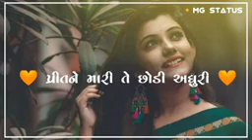20 July 2021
gujrati love mashup status Jignesh Kaviraj video🙏🙏